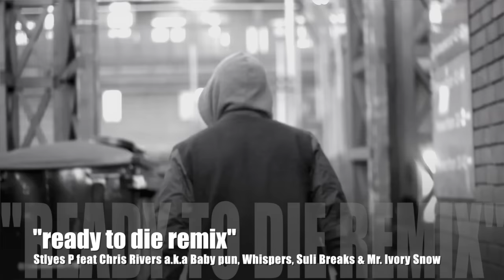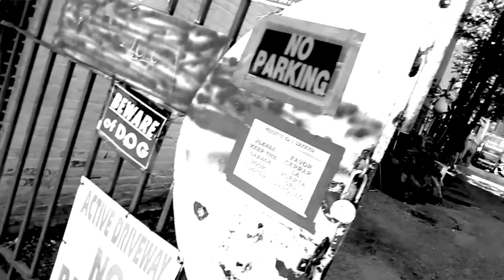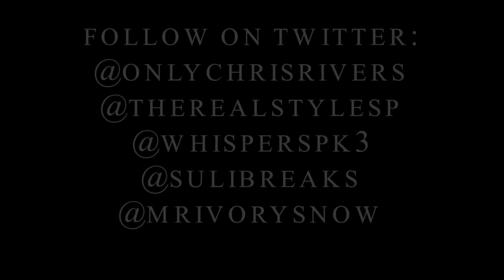"Ready To Die" Remix Featuring Styles P, Chris Rivers (aka Baby Pun), Whispers, and Mr. Ivory Snow